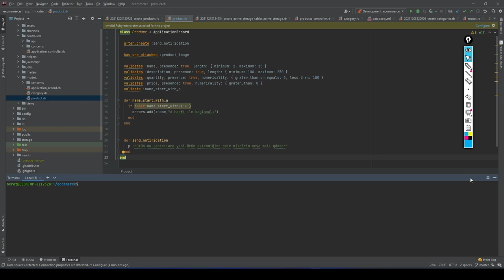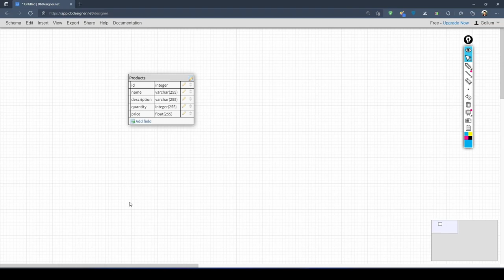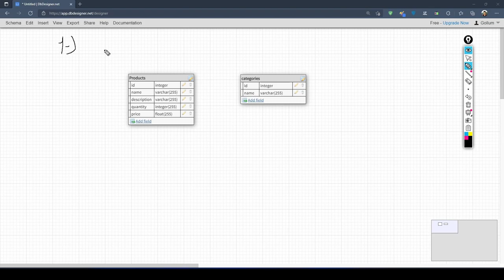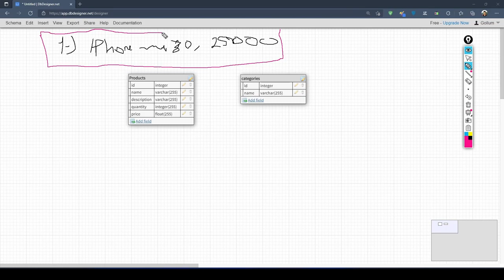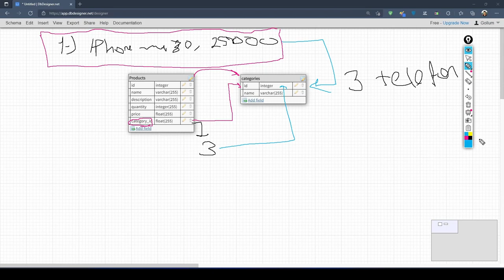Ruby on Rails Associations -1 (15. Ders)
Merhaba, ben Berat Bilgisayar Mühendisliği öğrencisiyim. Sevdiğim konular ile ilgili Youtube'de video yapmaya çalışıyorum. Ruby on Rails Dünyada gitgide popülerliğini arttırmaktadır. Yurt dışında iş imkanı her geçen gün artmaya devam ediyor. Ruby on Rails ortaya hızlı ürün çıkarmak için kullanılabilecek en etkin framework'lerden biridir. Ruby on Rails ile ilgili Türkçe kaynak oldukça az bundan ötürü Ruby on Rails öğrenmeye başladığım zamanlar bazı konularda çok sıkıntı çekmiştim. Ve sizler için bu seriyi hazırladım Desteğiniz için teşekkür ederim. Keyifli seyirler :)